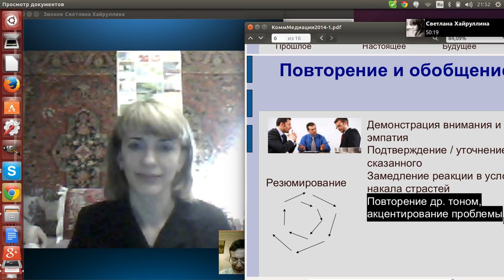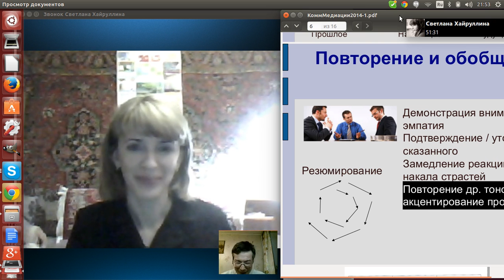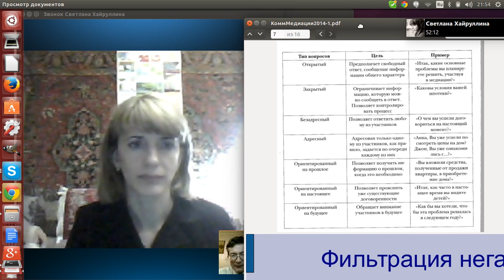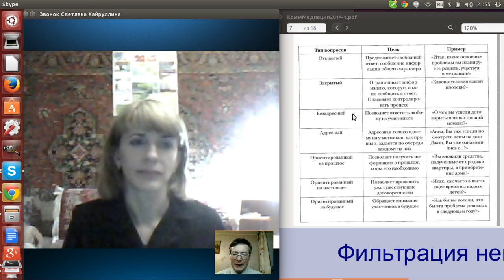Медиация и эффективные коммуникации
Медиация и эффективные коммуникации Марат Авдыев и Светлана Хайруллина о конфликтах и переговорах (С) Сибирский Центр конфликтологии 2015